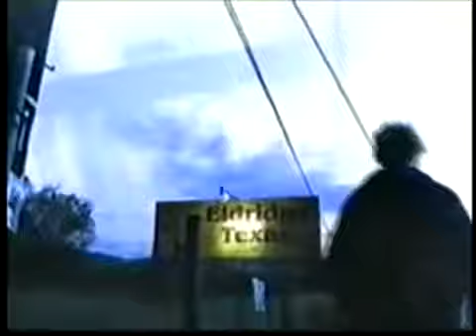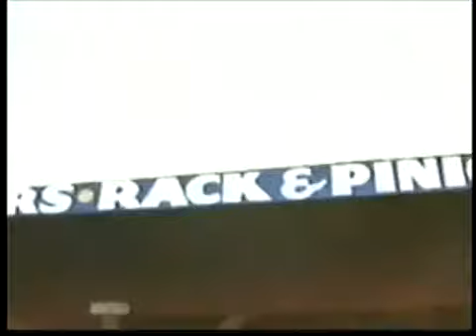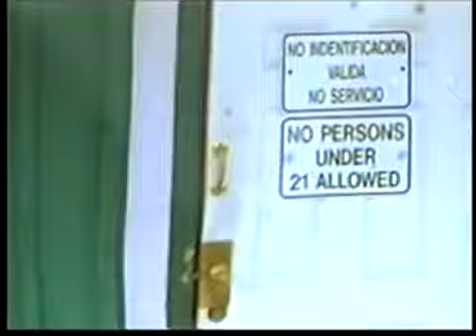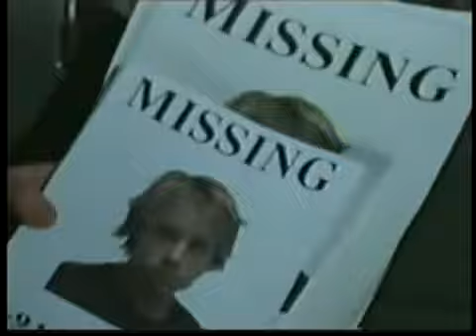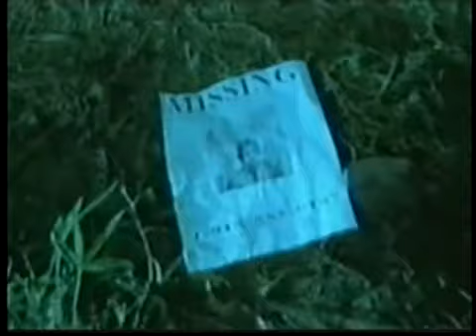Dead Last S01E08